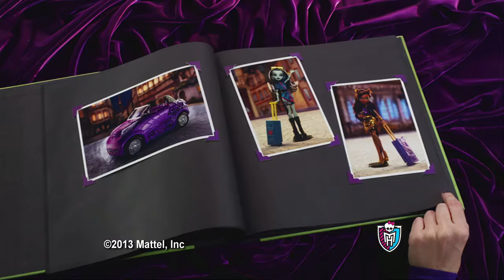Monster High - Scaris Commercial - Sped up V1 - 4K Upscale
Upscaled by myself.

This channel and its videos are not “directed to children," and are not intended for children under 13 years of age. This channel does not collect any information from children under 13 years of age and expressly denies permission to any third-party seeking to collect information from children under 13 years of age on behalf of the channel.